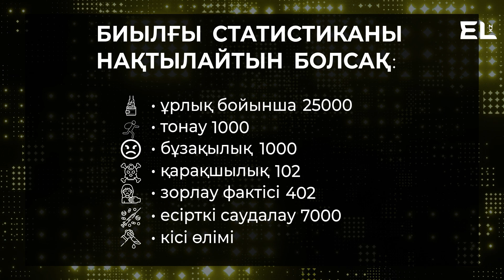Елде алаяқтар мен бопсалаушылар көбейген/Заң мен тәртіп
Елдегі қылмыстық істің статистикасы қандай? Қылмыстық құқық бұзушылықтардың саны артты ма, әлде төмендеді ме? Бұл сұрақтардың жауабын статистикаға сүйене отырып іздеп көрдік.